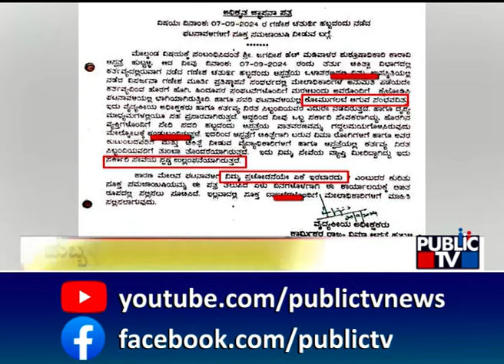Hubbali : ಗಣೇಶ ಮೂರ್ತಿ ಪ್ರತಿಷ್ಠಾಪಿಸಿದ ಸಿಬ್ಬಂದಿಗೆ ನೋಟಿಸ್‌..! | Public TV